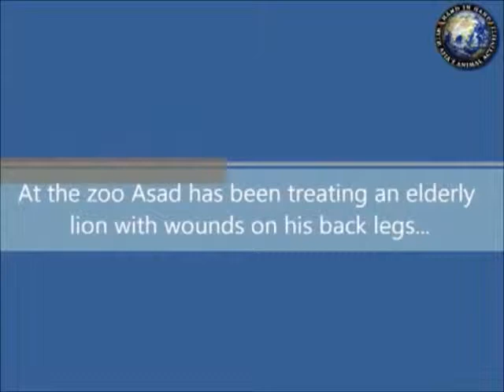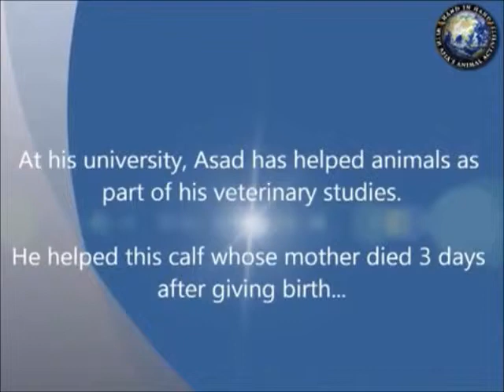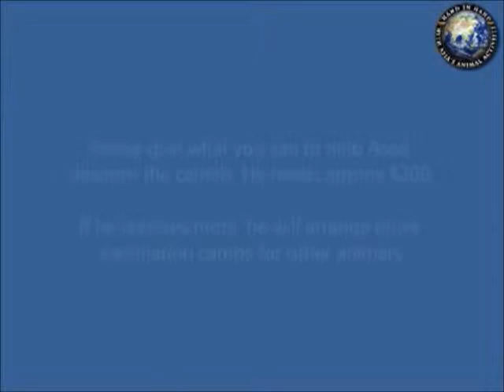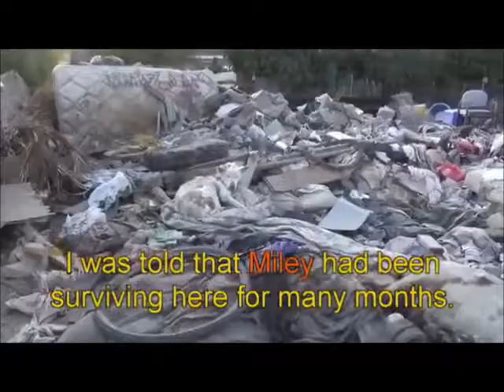Gudda Butt playing with Dogs cats